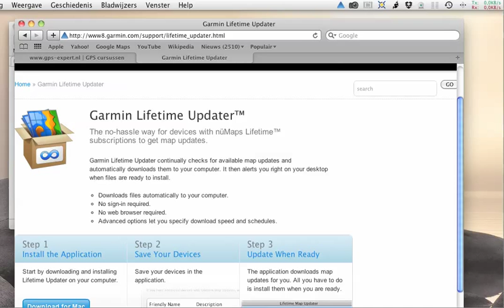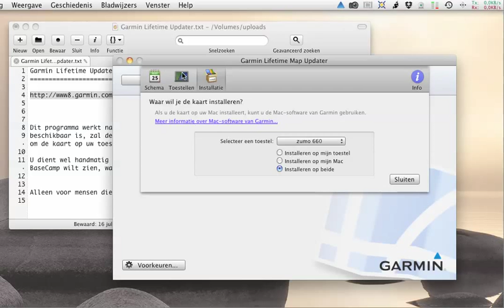Garmin Lifetime Updater voor Mac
Garmin Lifetime Updater programma onder Mac OS X en vooral even opletten op de instellingen om de kaart niet alleen in toestel, maar ook op de Mac te laten installeren.